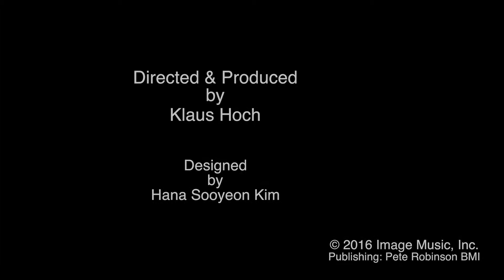Owls In The Night - Peter Manning Robinson - The Refractor Piano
Owls In The Night - Extract from the Refractor Piano Debut Concert held at Bergamot Station, Santa Monica,  April 28th, 2016.
Award-Winning Pianist / Composer - Peter Manning Robinson
Director / Producer - Klaus Hoch
Designer - Hana Sooyeon Kim